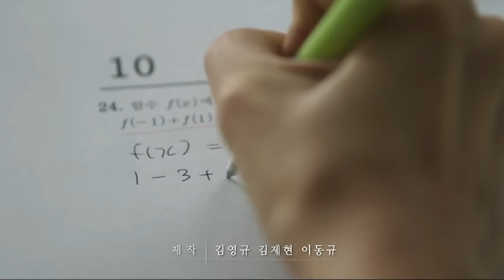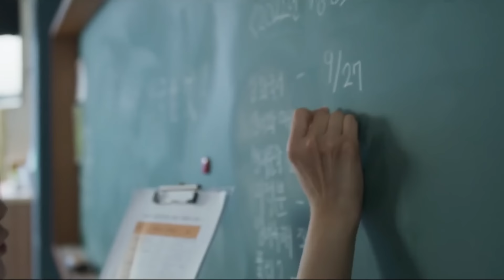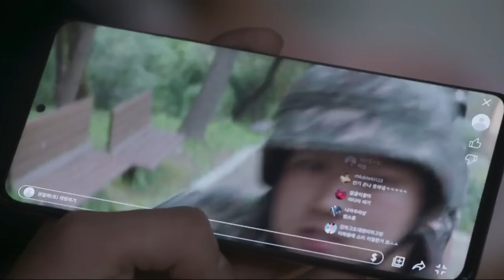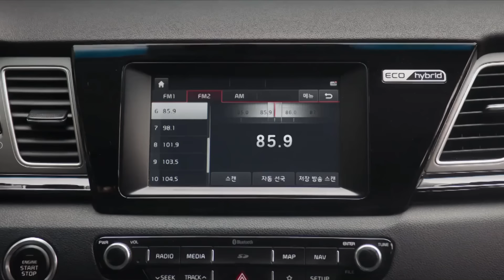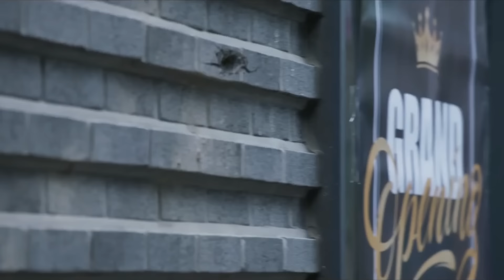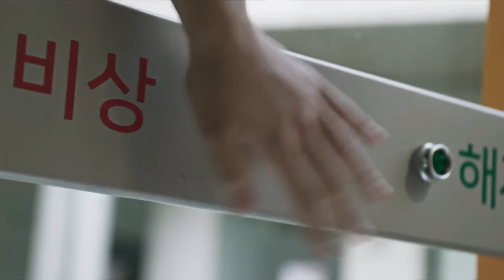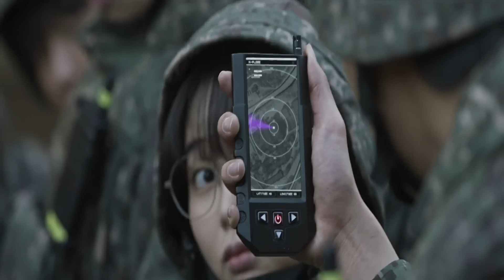Duty After School (2023) Explained in Hindi / Urdu | Duty After Schools Full Summarized हिन्दी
Duty After School (2023) Survival drama explained in Hindi Urdu. The Netflix thriller Drama-Season film “Duty After Schools” game story summarized with a full episode ending in हिन्दी explanation.  The plot revolves around a little village in the countryside where a group of seniors from High School College find themselves faced with a threat that had the power to ruin the world as they knew it. A cryptic beast with a wingspan the size of the sky and a thirst for destruction had come upon them, throwing a doomsday shadow across the land. In addition to everything else, the students also had to prepare for college entrance examinations.They would not be promoted if they failed to appear in battle with these creatures, and their hopes for a better future would be dashed. In difficult times, extreme means must be used, and these young people had no choice but to put down their pens and pick up their weapons of choice.  Now they set out on a mission to combat the unknown sphere that threatened everything that they knew. However, everything had been set against them. The creature was formidable, and their weapons were ineffective against its immense might. The students fought with all their might as the conflict raged on, dread and resolve blending in their souls. The planet was on the verge of breakdown and the seniors at High School College were the last line of defense. They were battling for the life of the human race, not just their own. In the end, it was an incident that would live on in history. The students triumphed, but not without physical and emotional scars. The war was finished but the cost of victory was expensive.  This marks the conclusion of the film.

In my opinion, the acting is outstanding, and I thoroughly enjoyed the Duty After School game season. It has something for everyone: it is dramatic, emotional, and has enough suspense scenes for everyone to enjoy. I really can't express how much I adore this season because it is an instant sensation for all of us. We covered all episode’s explanation in this video which are given below:

1- Question the Spheres
2- Military Training Begins
3- School Escape
4- Become the Villain
5- Will We Ever Go Home?
6- Fight or Flight
7- Disagreement Among Classmates
8- For Whom the Bell Tolls
9- End of the War

Duty After School game is a South Korean survival drama television series which is also known as ‘Afterschool Military Activity’ streams on Netflix which is Written and directed by Lee Nam-kyuI would like to say that this movie drama does not tell you the direct story, till the end, the suspense remains and this film is quite different from the rest. The screenplay is very similar to the old school slasher category and the good thing is that not everything starts happening at once.

Credit(s):

Images and footage Source: Netflix
Director: Lee Nam-kyu
Production: Studio Dragon Pictures Inc.
Edited By:  Ha Il-kwon and Shin Hyun-soo